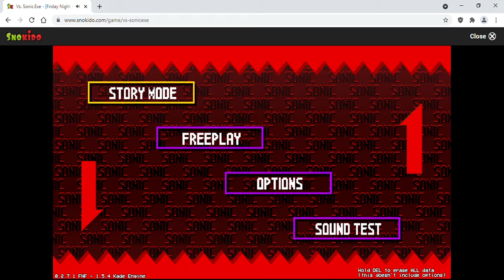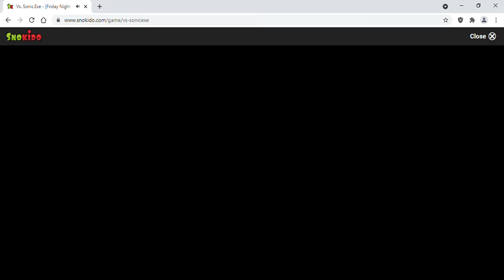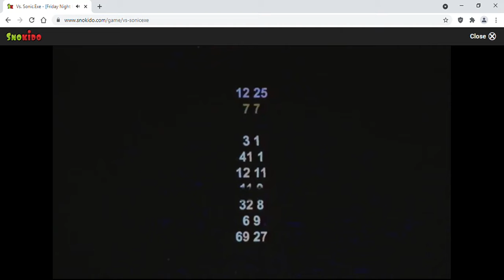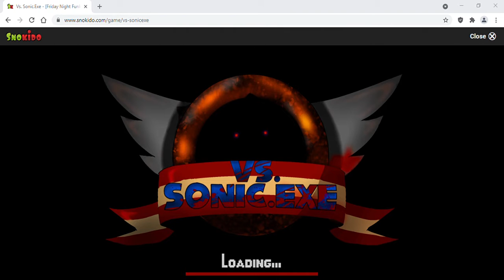This is why I hate Sonic EXE so much 1/2